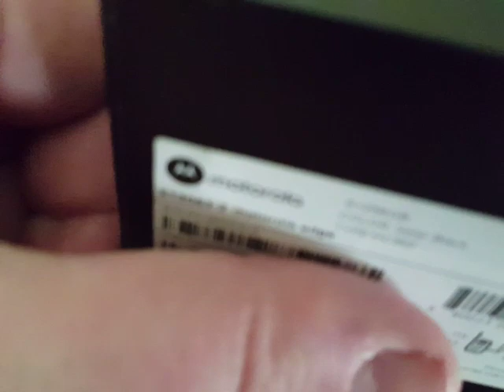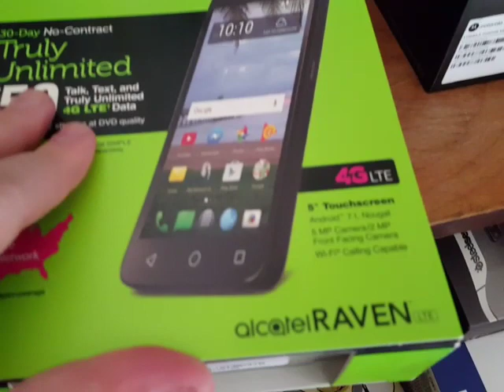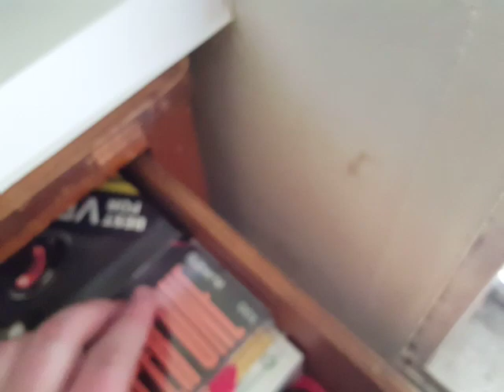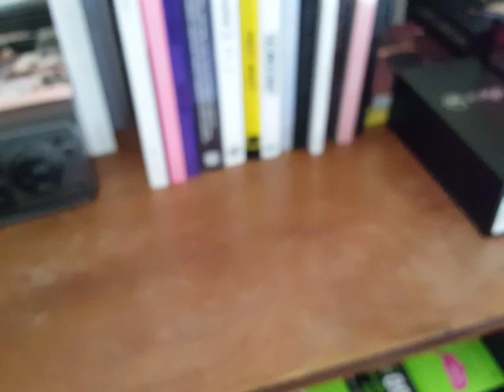new phone, who dis?